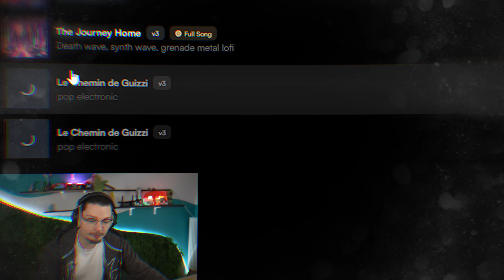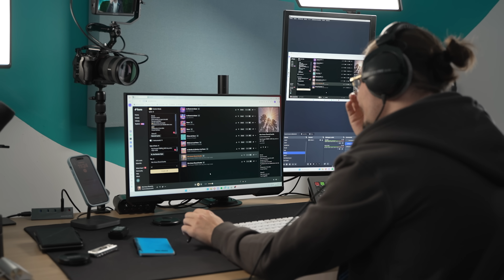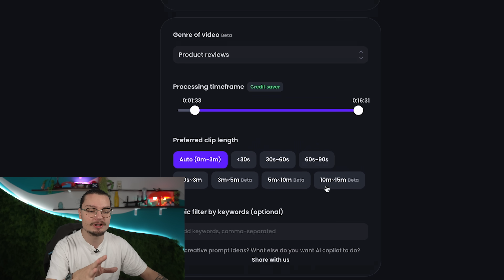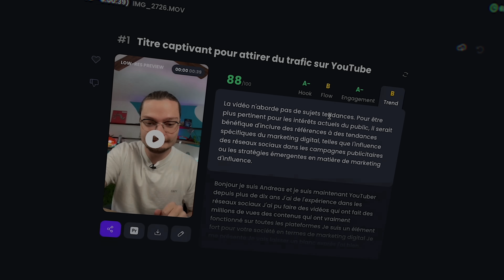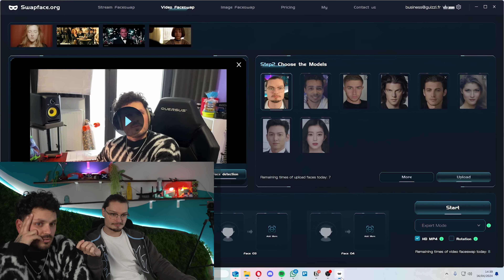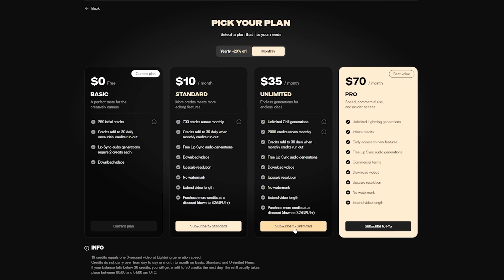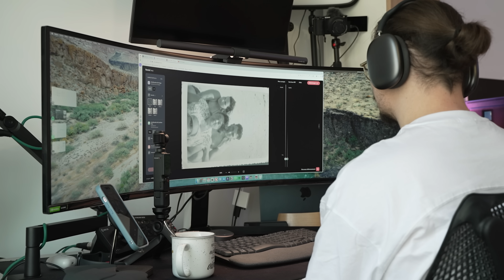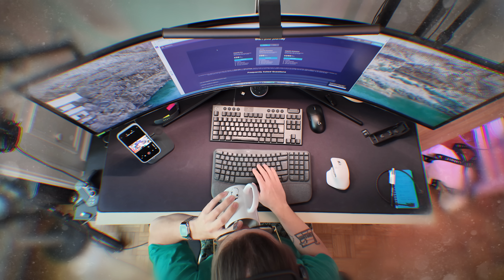J'ai testé des intelligence artificiel dangereuse..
👉 Créez votre site web avec Hostinger en cliquant sur le lien et utilisant mon code de réduction "GUIZZI" pour 10% de réduction sur tous les plans d'hébergement de 12 mois et plus !

Merci à @LeoDuff pour l'apparition dans l'introduction de la vidéo ❤️

Toutes les IA dans la vidéo 🤖

Production : Bonjour Bonsoir Production ©